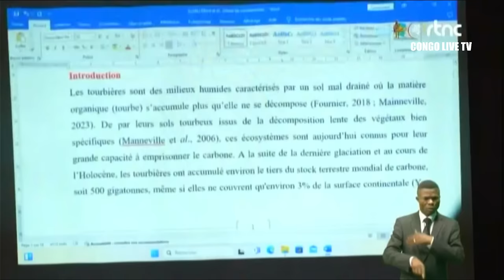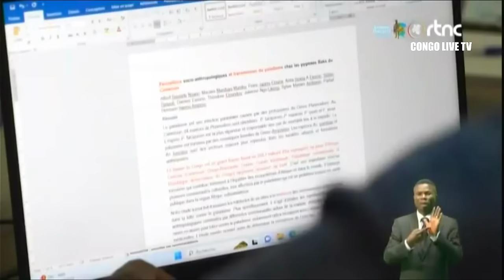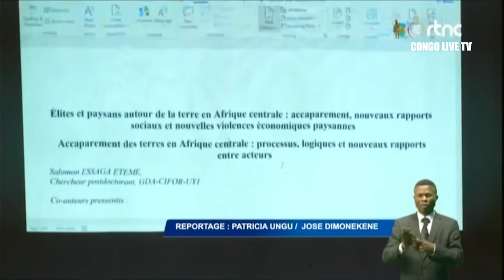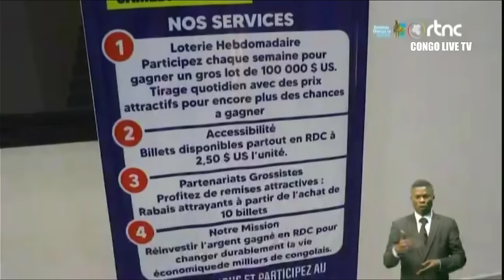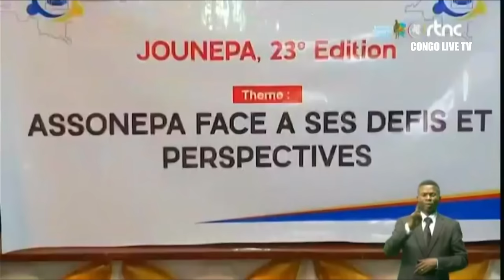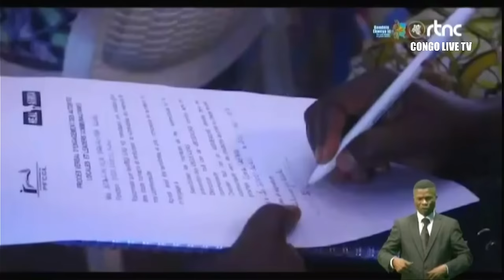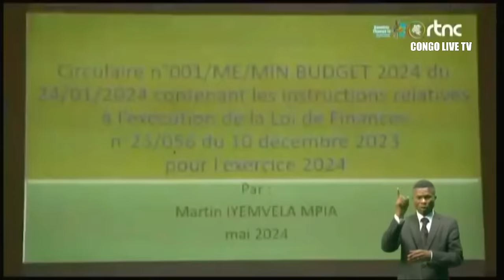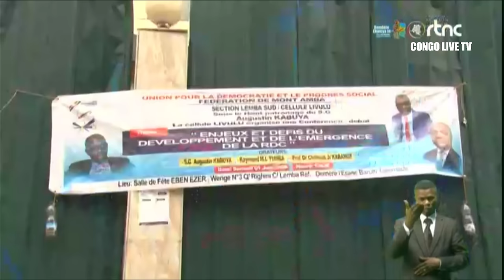🔴RDC : SUIVEZ LE GRAND JOURNAL DE CE SAMEDI LE 01.06.2024 RTNC EDITION 19H00